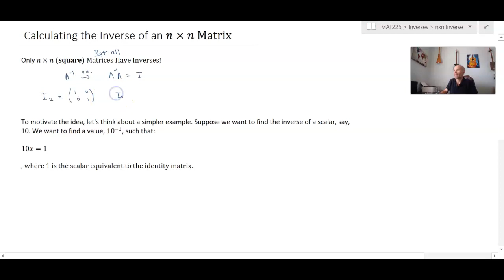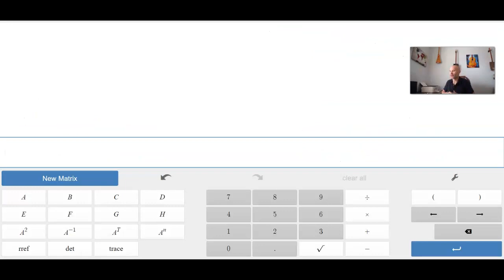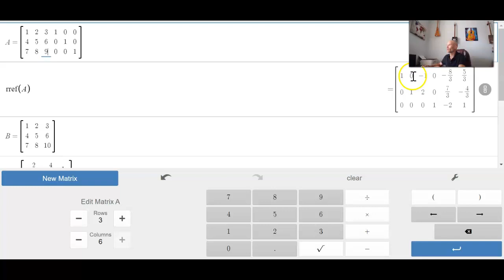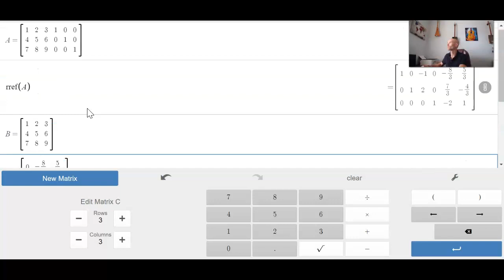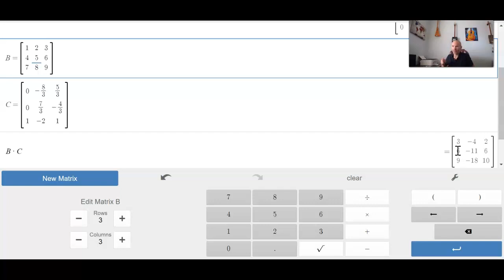Calculating the Inverse of an n x n Matrix